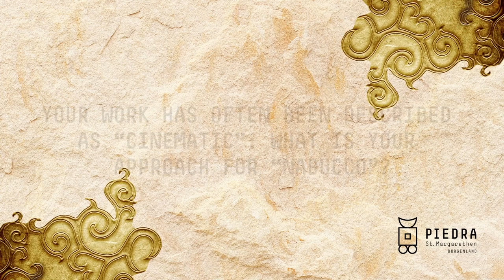Nabucco 2022 One Minute with Francisco Negrin Epizód 2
Francisco Negrin rendező az alábbi interjúban a Nabucco "filmes" megközelítéséről beszél, emellett kifejti, hogy a film miért a "storytelling-re" helyezi a hangsúlyt.